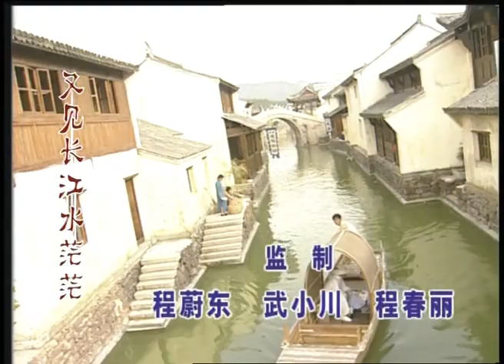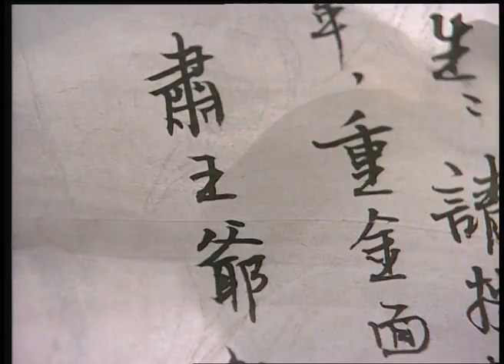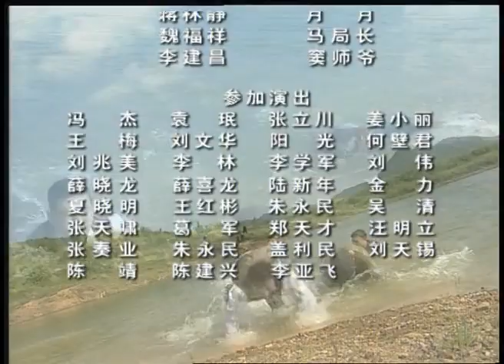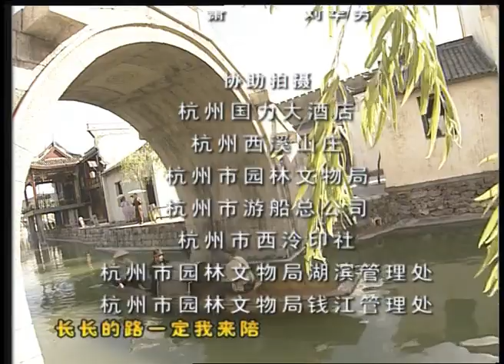《王中王》 第26集 （罗嘉良/蒋勤勤） 欢迎订阅China Zone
【剧情简介】该剧讲述了清末民初的故事。肃王府突遭灭门血案，而血案中惟一幸存者纤云格格遵照被人暗杀的父王遗嘱，携带宝物前往南方寻找自幼定亲的未婚夫——清代十大捕王之首白玉萧。途中宝物被盗，从而引起一场惊心动魄的千古谜案。
主演：罗嘉良，黄海冰，蒋勤勤，尤勇